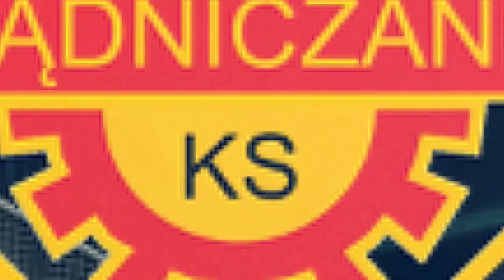Prądniczanka Kraków vs Dąbski Kraków 9-3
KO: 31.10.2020